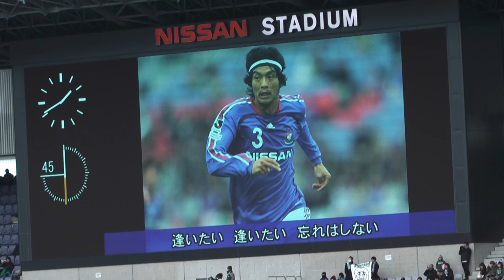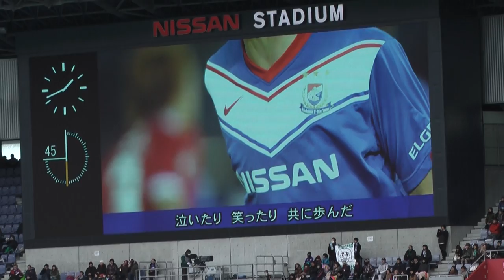松田直樹メモリアル ゆず 熱唱 「逢いたい」高画質バージョン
1月22日　日産スタジアムにて行われた松田直樹メモリアルゲームのセレモニーで歌われたゆずの名曲「逢いたい」。このセレモニーのために作られた曲かと思うほどでした、そして美しく力強いハーモニーは追悼試合に集まった観衆の心に見事なシュートをうってくれました。寒空のスタジアムでしたが、ゴールは、熱い熱い涙でしたね。ありがとう、、、、ありがとう。
松田直樹選手のご冥福をお祈りいたします。
メインスタンドからのゆず紹介ナレーション入り完全ノーカットバージョンです。
当日参加できなかった方にもぜひ感動を共有していただければ幸です。
ＭＹブログ　いきいきいきよう！
感動の松田直樹メモリアルゲームレポート
もあわせて観て頂ければ幸です。